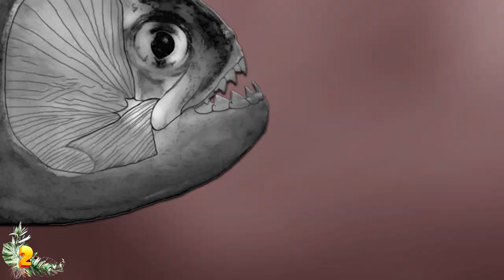10 Weirdest Animals With The Most Terrifying Teeth!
From the ferocious saber-toothed deer of Europe to a shark with a chainsaw in its mouth, here are 10 animals with terrifying teeth.

10: Saber-Toothed Deer
Everyone has heard of the saber-toothed tiger, but have you ever heard of the saber-toothed deer? This thing grows antlers out of its face. It looks like a bloodthirsty deer that you would find stalking around in your yard waiting to bite your leg off.

9: Sea Turtle
This one is absolutely shocking. To look at the photo of the inside of this creature’s mouth, you would never believe what it is. This mouth is full of what appear to be sharp spikes. It looks like a cave of death. But it's actually just a sea turtle.

8: Goosander
The goosander is the one duck you don't ever want to bite you. While they may look innocent and peaceful, take a look inside its mouth. The goosander has a long and narrow bill filled with saw-like teeth. The teeth are made for gripping fish, but don't think the goosander won't take a bite out of your hand if you get too close with that loaf of bread.

7: Camels
One of the most terrifying mouths in the entire animal world belongs to the camel. Have you ever looked in a camel's face? They have yellow, snaggled teeth, they are always gurgling and spitting. it looks like every camel is born with a terrifying case of gingivitis.

6: Gelada Baboon
If you have ever come face to face with a baboon, you will know how terrifying its teeth are. This is particularly true with the gelada baboon from the mountains of Ethiopia. They live in the Simien Mountains and mostly hang out eating grass.

5: The Chainsaw Shark
The Helicoprion was one of the most savage fish that ever lived. Mind you, it was around 270 million years ago. The Helicoprion has been extinct for quite some time. But it still deserves a prominent spot on the list for its freaky teeth.

4: Hagfish
Let's take a look at the hagfish for a minute. This is arguably the most disgusting animal in the ocean. It looks kind of like an eel, or maybe like a long pink worm. It even kind of looks like a discarded tentacle.

3: Penguins
Penguins are one of the most unique animals in the world. They are birds but they swim, and even though they swim they mostly live on land. They waddle around all day in tuxedo-colored fur squawking and laying eggs. They are extremely strange.

2: The Pacu
The pacu is creepier than it is terrifying. It actually makes me a little uncomfortable to look at pictures of this South American freshwater fish. It's typically found in rivers and streams in the Amazon, but they have been found as far east as Papua New Guinea.

1: Human Babies
The most terrifying teeth in the world belong to an animal that doesn't even have teeth in its mouth! Of course, I'm talking about the human baby. While on the outside, a human baby may look like an adorable little angel.